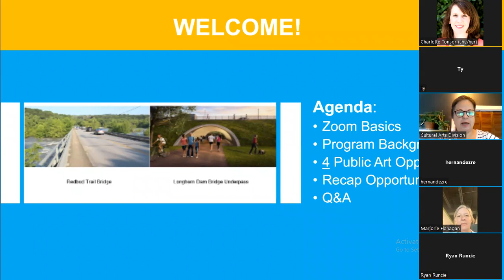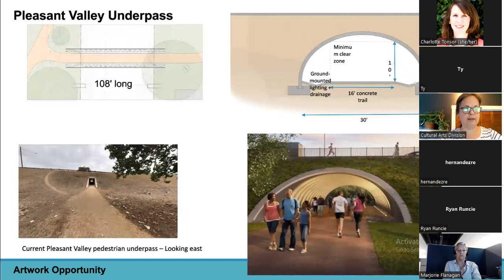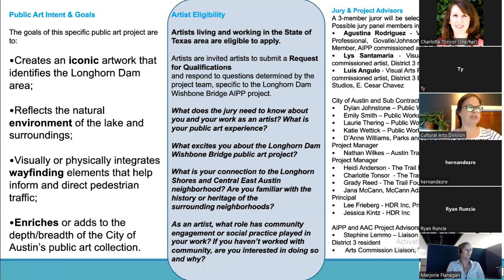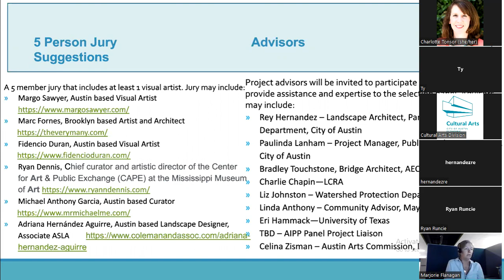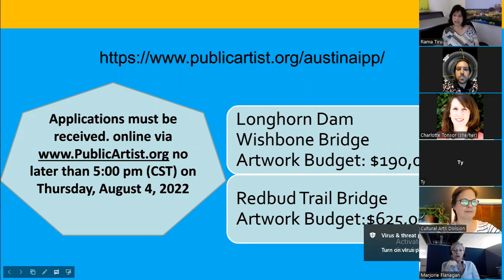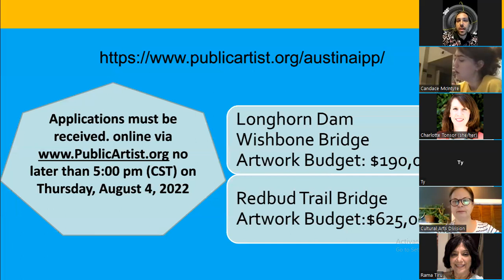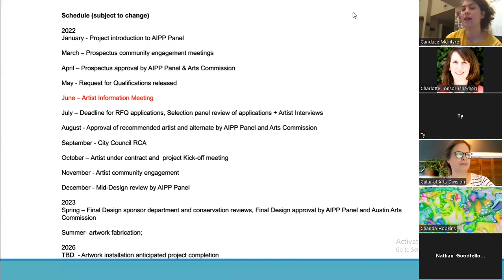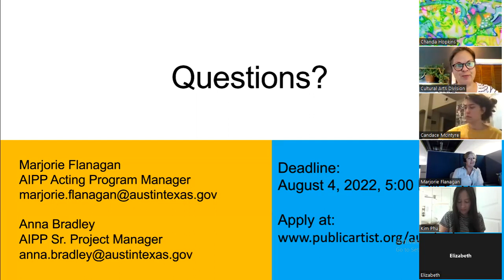Artist Information Meeting for Summer 2022 Opportunities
An overview of the Economic Development Department's Austin Art in Public Places Summer 2022 art opportunities.

for Economic Development Department resources.

Follow @AustinEconDev on Facebook and Twitter for helpful resources.